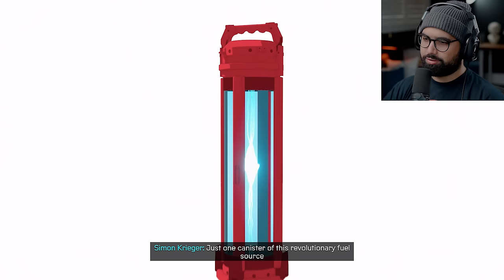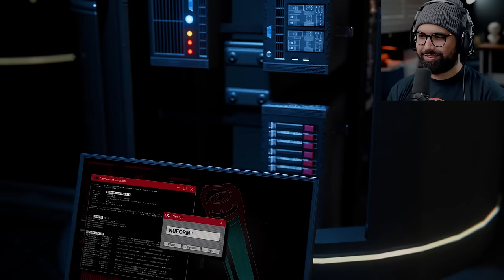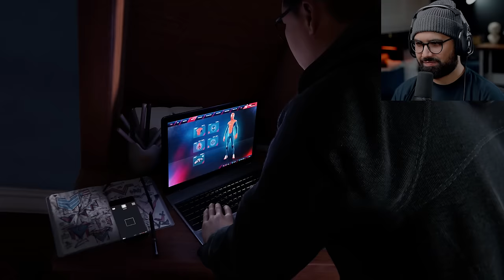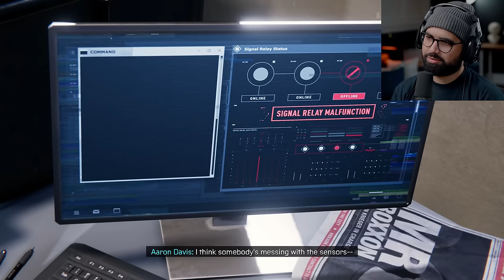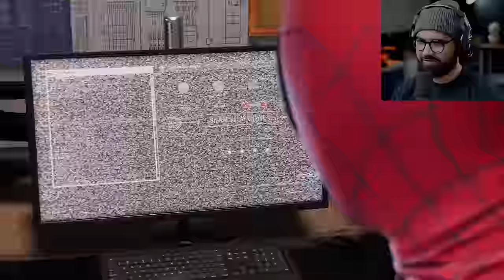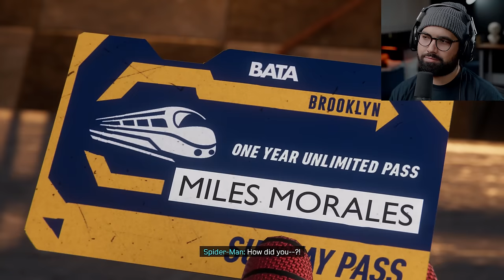Spider-Man: Miles Morales PS5 - Part 1 - THIS GAME IS PERFECT!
Spider-Man: Miles Morales PS5 Walkthrough Gameplay Part 1. Welcome to the official series of the all new Spider-Man: Miles Morales PS5, this series will include the full game story. Spider-Man: Miles Morales PS5 review and first impressions. This Spider Man Miles Morales series will include the full game story walkthrough with all boss fights, all upgrades, all suits, all moves and customizations for Miles.

Thank you PLAYSTATION for the early access to this game!

EVERYTHING I use to Game:
▶Kontrol Freek:
▶SCUF Gaming:
▶GFUEL:
6800 SW 40th St #282